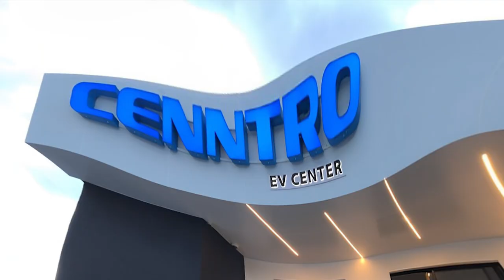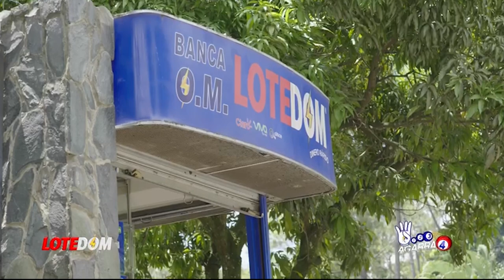¡Se Acabo Negocio De Visados A Granel En Haití! ¡Proponen Contundente Medida Para Evitar Entren Más!